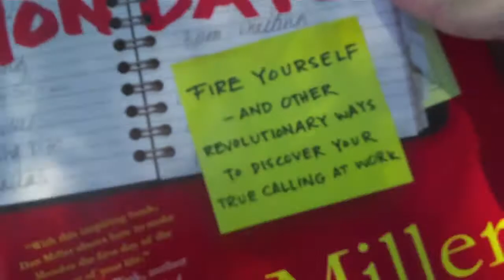Reading With Hannah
Quick vlog again today due to me spending so much time reading and thinking about our future. I read almost the entire, "No More Mondays," book!

BOOK I'M READING: "No More Dreaded Mondays: Ignite Your Passion - and Other Revolutionary Ways to Discover Your True Calling At Work," by Dan Miller"